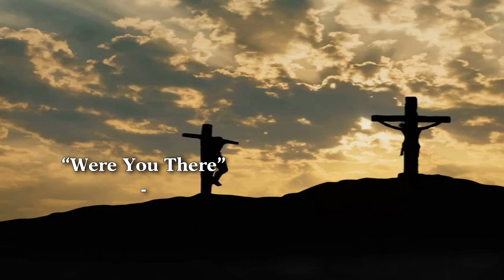"Were You There When They Crucified My Lord?" - (Negro Spiritual)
Performed by Soprano Soloist, Alexandra Bell-Cobbold

"THE SUFFERING SERVANT" CONCERT - Saturday 3rd April 2021 4:00pm.
Hosted by the East London School of Music

Video: courtesy of Bryan Quarrie (BQ Counterpoint Films)